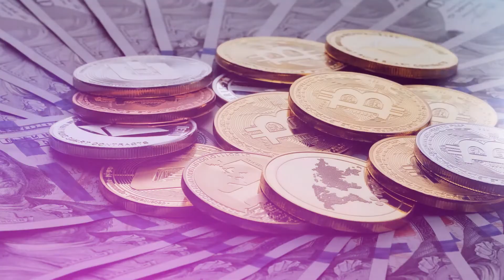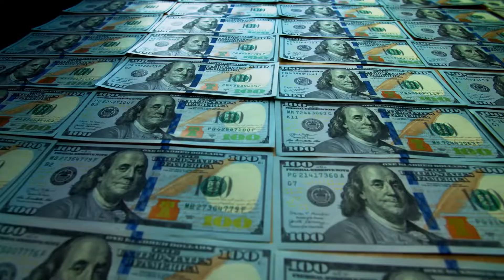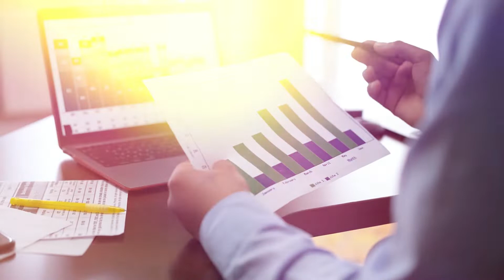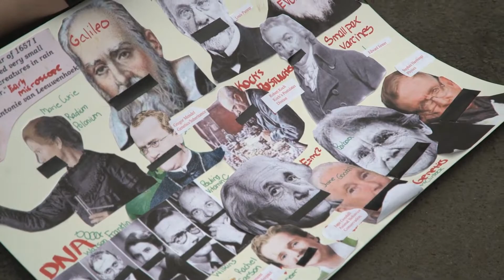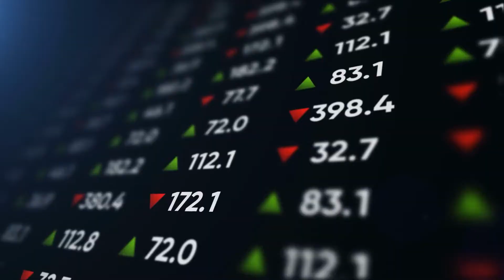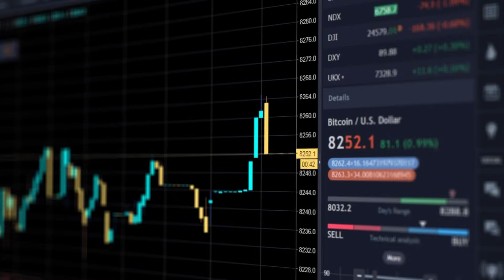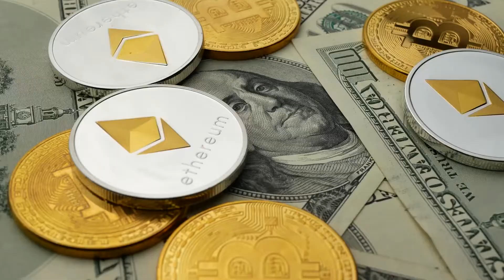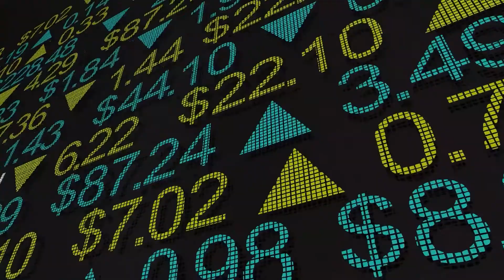ADA | CARDANO READY FOR MASSIVE BREAKOUT!! This is WHY Cardano Price Is READY to OUTPERFORM BTC, ETH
CARDANO READY FOR MASSIVE BREAKOUT! This is WHY Cardano Is READY to OUTPERFORM Bitcoin, Ethereum

It wasn't long ago that the Cardano bulls were struggling to keep a dime, let alone a dollar, per coin. Cardano is swiftly becoming a crypto-market darling. Can the rally keep its momentum? Will Cardano be able to dethrone Ethereum? Investors in Cardano frequently argue that the cryptocurrency will soon overtake both ethereum and bitcoin. Although this is somewhat true, Cardano still has a long way to go before becoming the most popular cryptocurrency on the market. Cardano, in comparison to bitcoin, is a green cryptocurrency that utilizes only six-gigawatt hours of energy per year. Furthermore, compared to bitcoin's five transactions per second, Cardano can execute up to 257 transactions per second.